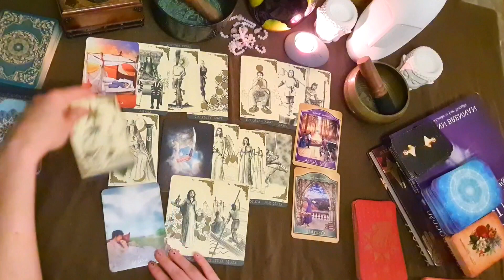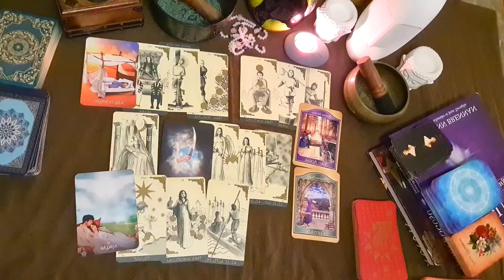YAKIN ZAMANDA GERÇEKLEŞECEK DEĞİŞİMLER. (Tarot Falı)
Şu an hayatınızda ne yaşıyorsunuz ve bu yaşadığınız süreç, yakın zamanda nasıl sonuçlanır. Para finansal durumunuz ilgili gelişmeler, kalbinizdeki kişi ile yakın zamanda yaşayacaklarınız. Evrenin Enerji Atölyesi kalbinizdeki Niyetler olması dileğimle.🙏❤️

Randevu oluşturmak için.